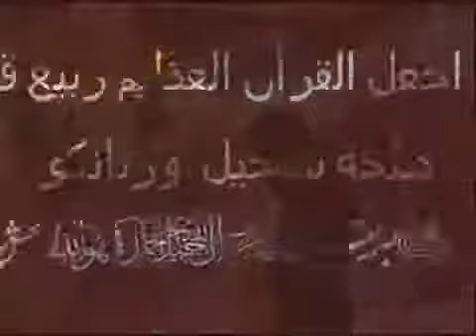Nasser Al-Qatami Al-Tawba V.64-72